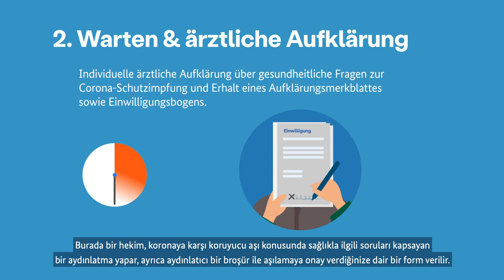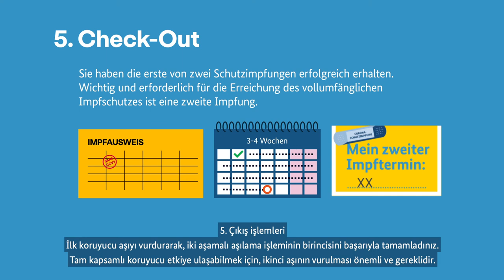Informationsfilm für Impfzentren - türkische Untertitel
Der Infofilm des Bundesministeriums für Gesundheit zeigt die Abläufe in den Impfzentren.